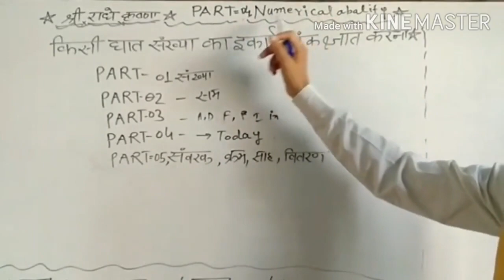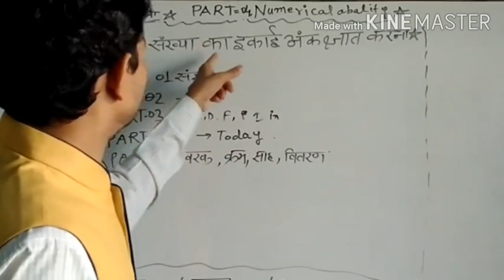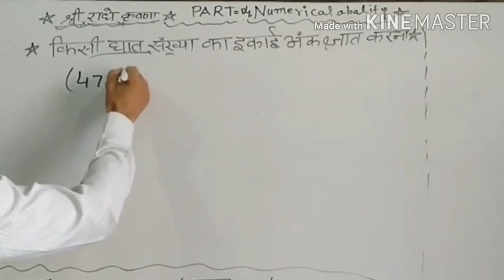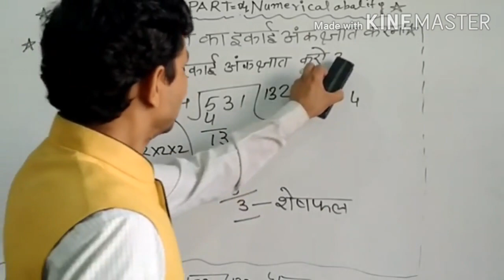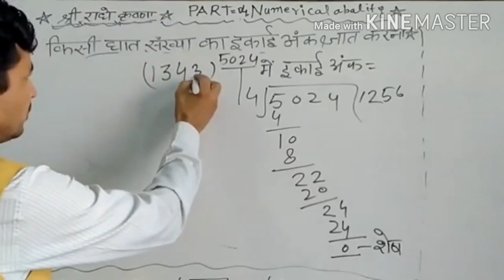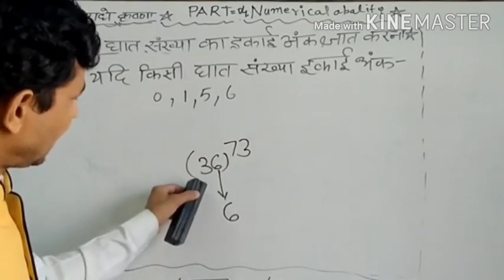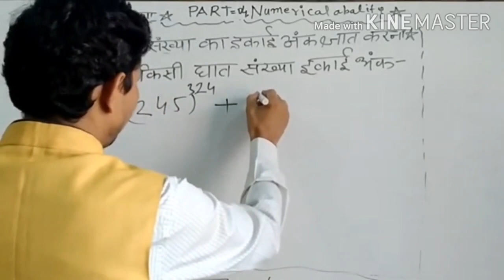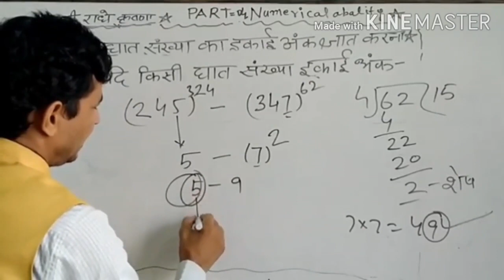Number system (part 04)किसी घात वाली संख्या की इकाई की संख्या निकलने की बहुत आसान trick, लेखपाल, KVS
आप का एक एक subscrice  हमारे लिए बहुत महत्वपूर्ण है । कृप्या हमें 2k  subscribers  तक पहुंचने में मदद करें।शेयर करे।लाइक करें ]और अपना साथ बनाए रखें।और हम भी आपके साथ हमेशा बने रहेंगे हम आपके साथ है आपकी हर मुश्किल को हल करने के लिए।अगर आपको कोई भी doubt आए तो कमेंट बॉक्स में पूछिए हम। हम पूरी कोशीश करेंगे उसका उत्तर  देने के लिए।Thanks TET, UP police, TGT, PGT, DSSSB